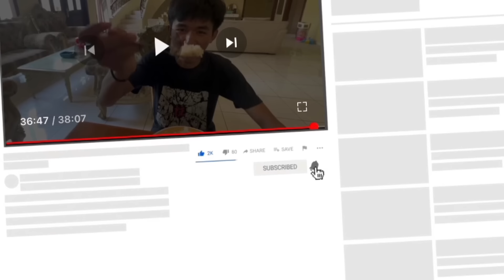TAHUN BARU DAPUR TIKO DIAPAIN?!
Alhamdulillah dapat kabar baik dari istri, mohon doa untuk semua nya agar berjalan dengan lancar sampai hari H persalinan nya, terima kasih untuk para netizen dan penonton setia channel saya